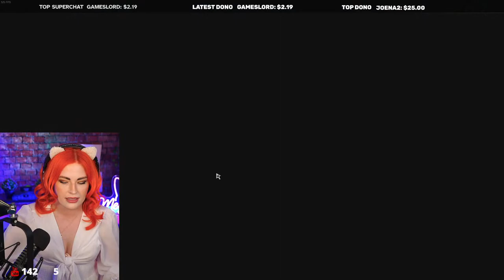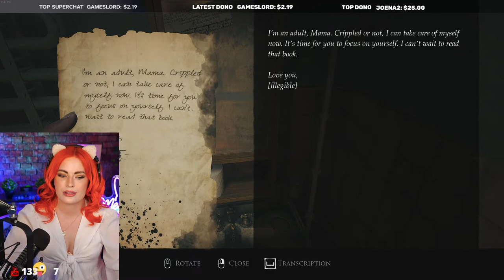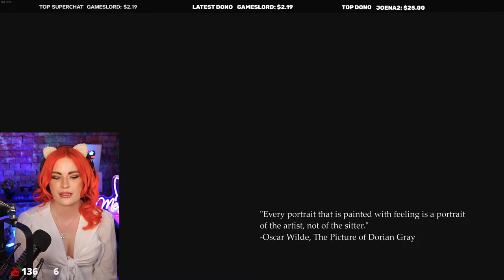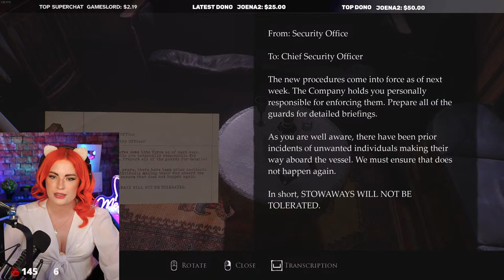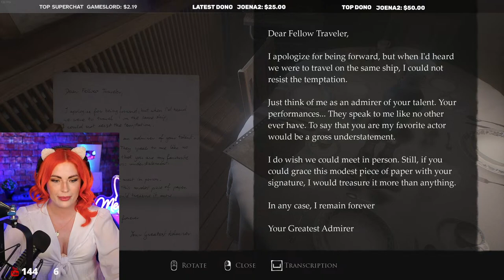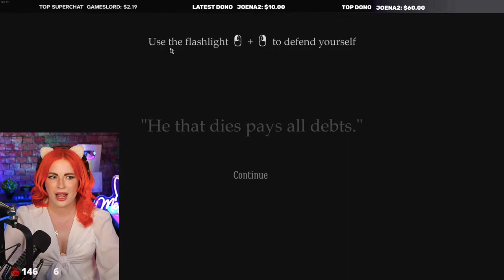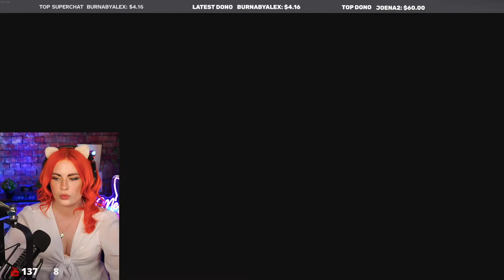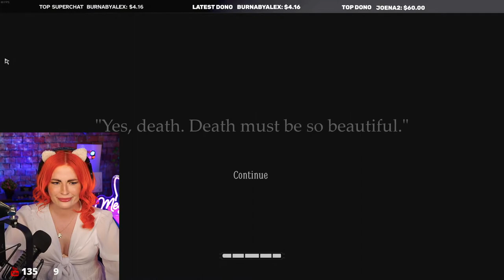Hanging out with our socks out - Live Stream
Credits
Channel graphics: Phil Rodriguez